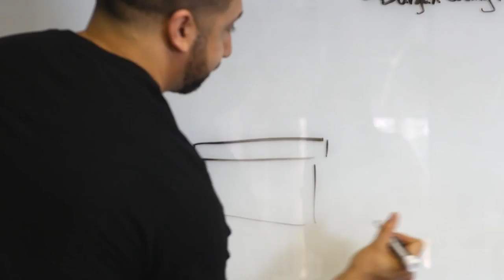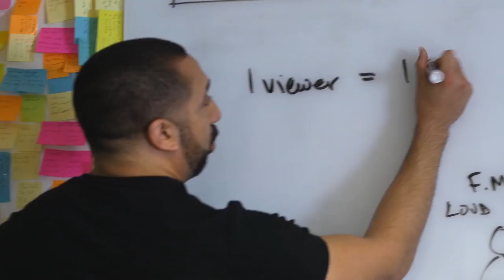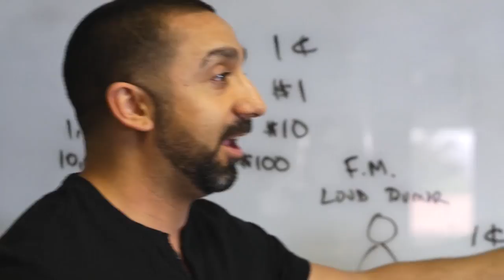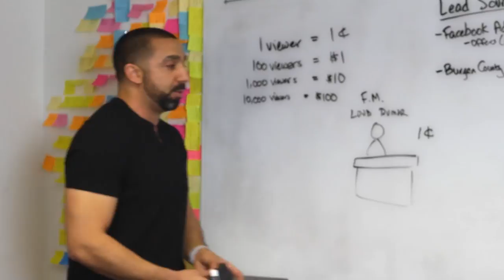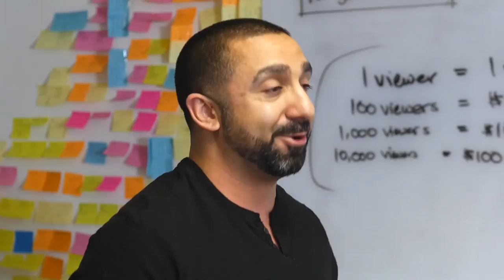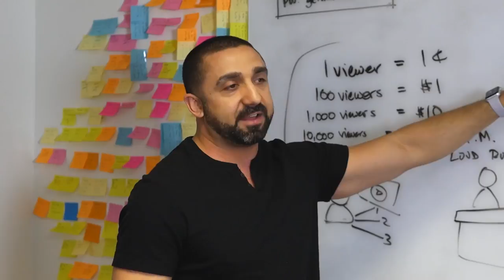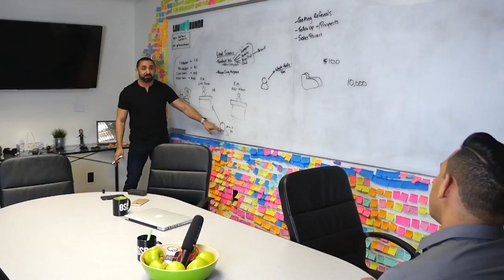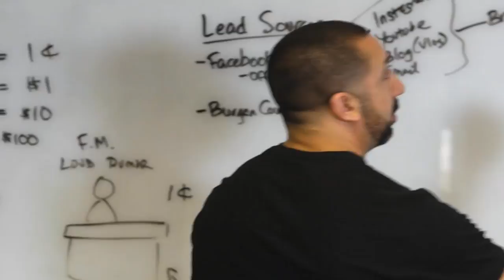How to Create Brand Awareness for Your Fitness Studio with Facebook Video Ads | Mike Arce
They say pictures are worth a thousand words, but video is worth a thousand pictures. So how can you utilize video to not only grow your brand, but also generate more sales?

Founder and CEO of Loud Rumor, Mike Arce, explains how you can use video ads on Facebook to be SUCCESSFUL!

- The power of brand awareness & familiarity

- How to get 10,000 TARGETED people to view your videos -- and how cheap it can be

- The types of video you should be making and how often you should post them

- How to get a better score for your Facebook ads

... and more!

EVERYTHING I do on this channel is designed to help you grow your business and help you be more successful. If you’re a business owner learning from my videos, hold yourself accountable and help other business owners by sharing these videos on Facebook, LinkedIn, and Twitter. Let’s GSD (Get Sh!t Done).

I’m the Founder/CEO of Loud Rumor and my company helps fitness studios grow and be more successful.

My team and I have helped 1,500+ fitness studios, within 50+ franchises around the world grow through incredible marketing campaigns that generate quality leads, sales training to help studios convert those leads into paying members, strategies for maximizing retention, a turnkey virtual fitness studio solution, and a massive library of virtual business training with new courses added weekly.

Every fitness studio owner is different. So it was my goal to help each type of studio owner grow their business.

Do you need a personal account manager who’s dedicated to building your marketing campaigns and giving you sales advice?

You want Loud Rumor Agency Services.

Are you someone who just needs to learn and then you can roll with it?

You want Loud Rumor Virtual Training.

Are you a fitness studio that needs a virtual fitness business YESTERDAY?

We’ve already built it for you—you just need to flip the switch. All YOU have to do? Set up a FREE STRATEGY CALL and tell them which type of business owner you are